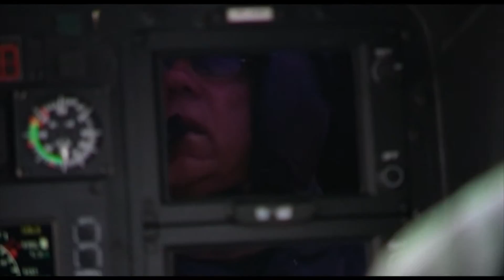CUCO Guardia Civil Valencia.mpg